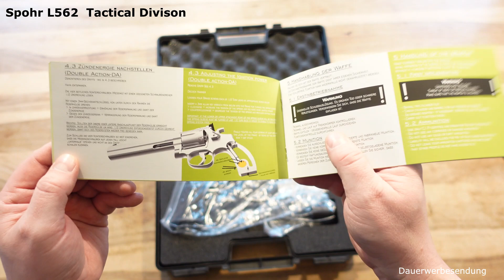Vorstellung Spohr L562 Tactical Divison im Kaliber .357 und Wechseltrommel 9mm Luger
Über 15 Jahr Erfahrung, umfassende Beratung und faire Preise.

Wir die SchiessSchuleBecker bieten vom Schnupperschießen bis zur staatlich anerkannten Sachkundeausbildung mit Prüfung eine ganze Menge interessanter Angebote an.

Interesse am Sportschießen den Weg zum Sportschützen mit eigener Waffe habe wir kurz hier dargestellt und wenn dir unsere Angebote/ unser Video gefällt würden wir uns über ein Like für unsere Seite sehr freuen.

Erlaubnispflichtige Waffen/ Munition werden nur an Personen mit einer Erwerbberechtigung verkauft.